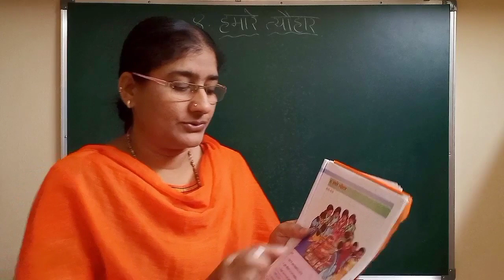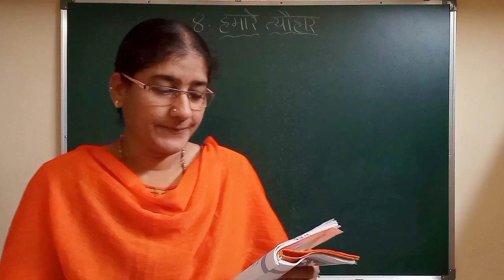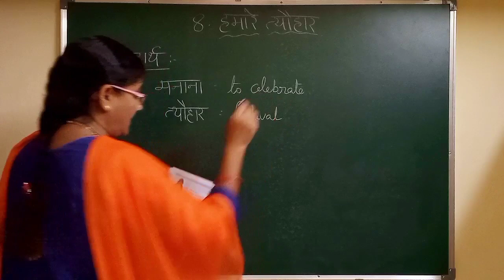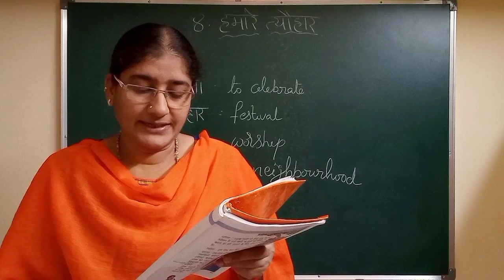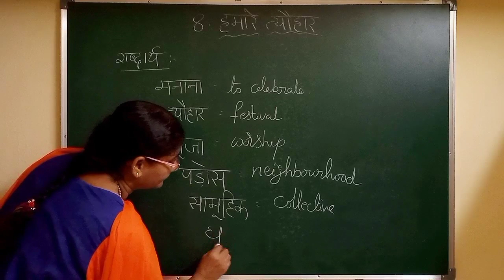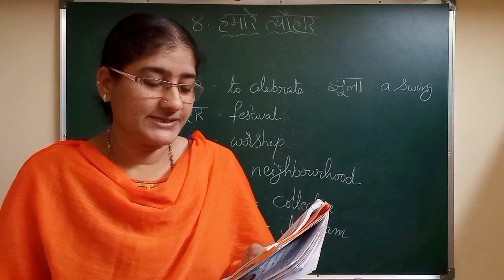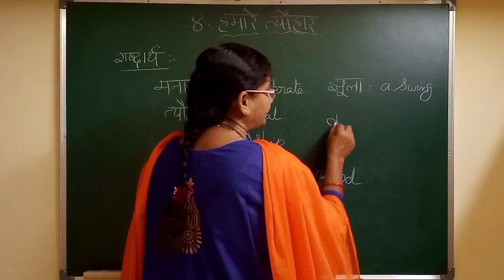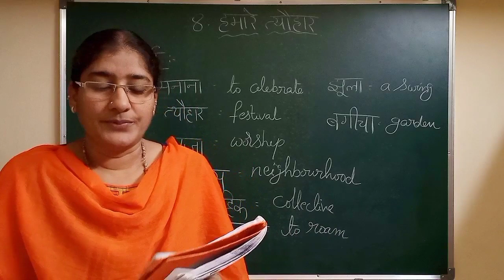Hamare Tyohar 7th Class Hindi 8th Lesson | With Telugu Explanation | Ap State